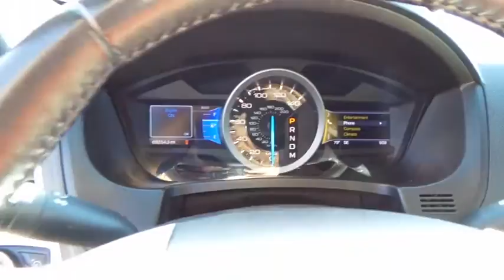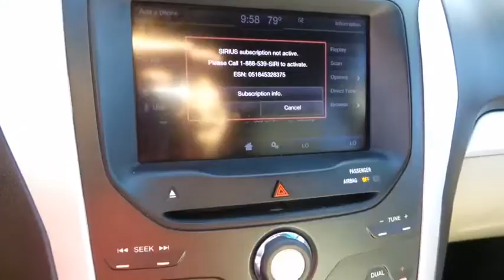2013 FORD EXPLORER Las Vegas, Bullheadcity, St. George, Havasu, Pahrump, NV 00P11017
Friendly Ford
660 N Decatur Blvd

ONE OWNER, CLEAN VEHICLE HISTORY...NO ACCIDENTS, 7 PASSENGER, and **INCLUDES WARRANTY**. Comfort Package, Driver Connect Package (Electrochromic Interior Rear-View Mirror, SYNC w/MyFord Communications/Entertainment System, and SYNC w/MyFord Touch), Equipment Group 202A (Dual Zone Electronic Temperature and Rear-View Camera), Explorer XLT, 3.5L 6-Cylinder SMPI DOHC, 6-Speed Automatic with Select-Shift, Blue Metallic, and Leather-Trimmed Heated Bucket Seats. Welcome to Friendly Ford! Located in Las Vegas, NV, Friendly Ford is proud to be one of the premier dealerships in the area.   Ford has done it again! They have built some fantastic vehicles and this great-looking 2013 Ford Explorer is no exception! Consumer Guide praises the quietness and ride of Explorer. The quality of this terrific Explorer is sure to make it a favorite among our educated buyers.
Driver/Front Passenger Frontal Airbags,Reverse Sensing System,Safety Canopy Curtain Airbags w/Rollover Sensor,SecuriLock Passive Anti-Theft System,SOS Post-Crash Alert System,6-Speaker Audio System,6-Way Power Driver's Seat,AM/MF/CD/MP3 Player,Auxiliary Power Points,Electric Power Assisted Steering,Manual Day/Night Interior Rearview Mirror,Manual Single-Zone Climate Control System,Manual Tilt/Telescopic Steering Column,Mykey Owner Controls Feature,Power Door Locks,Power Windows w/Driver One-Touch Down,Power Windows w/Driver One-Touch Up/Down,Steering Wheel-Mounted Cruise Control,Heated Seat(s),Easy Fuel Capless Fuel Filler System,Fog Lamps,Power Heated Exterior Mirrors w/Signals,Remote Keyless Entry System,SecuriCode Keyless Entry Keypad,Speed-Sensitive 2-Speed Windshield Wipers,Trailer Sway Control,Rear View Camera,4-Wheel Disc Anti-Lock Brakes,AdvanceTrac w/Roll Stability Control,Curve Control System,Hill Descent Control & Hill Start Assist,Tire Pressure Monitoring System,Traction Control System